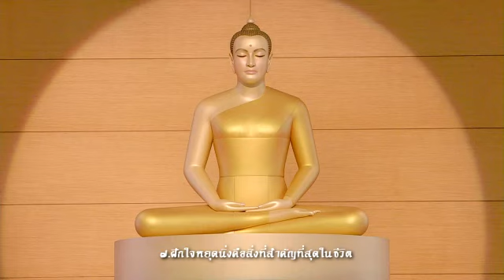ฝึกใจหยุดนิ่ง คือสิ่งที่สำคัญที่สุดในชีวิต